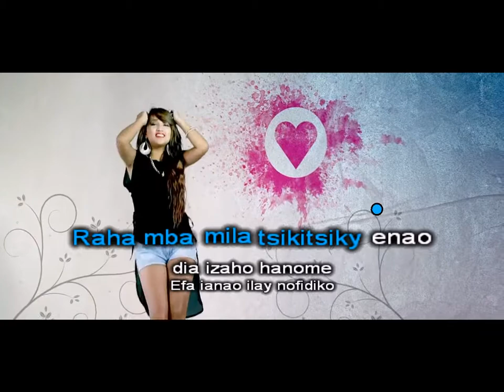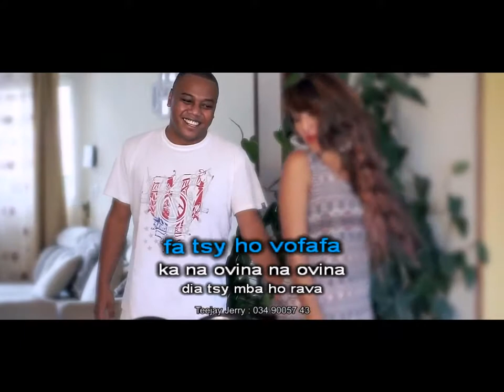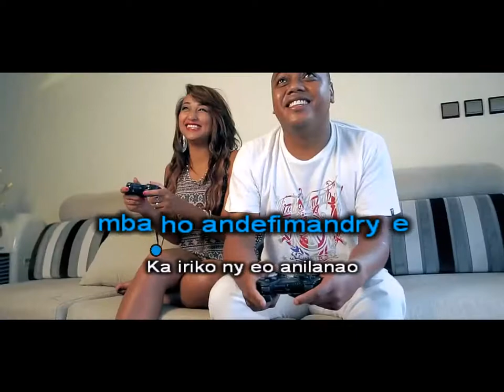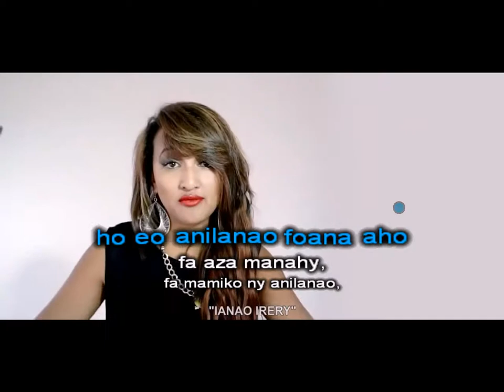MELANIE WALKER Ianao irery Avec parole HD by Lil Style DJ